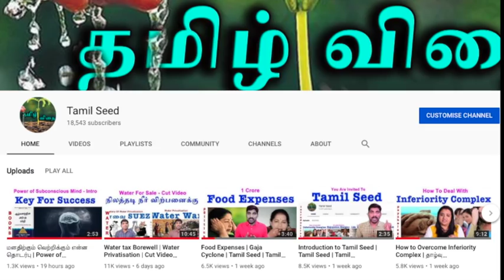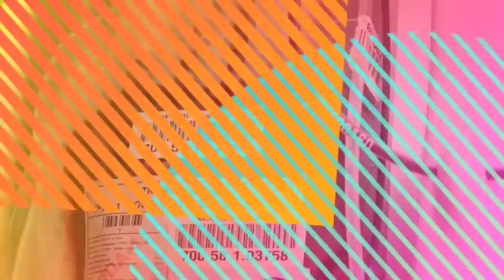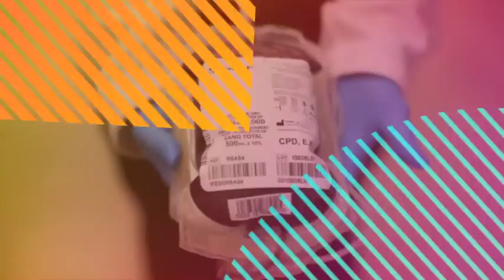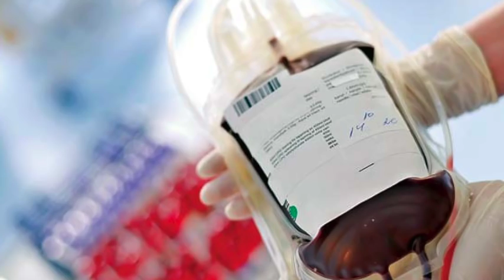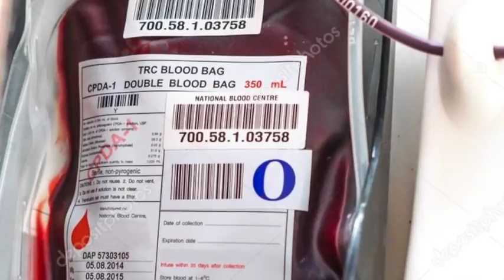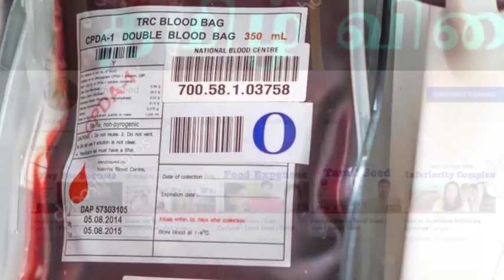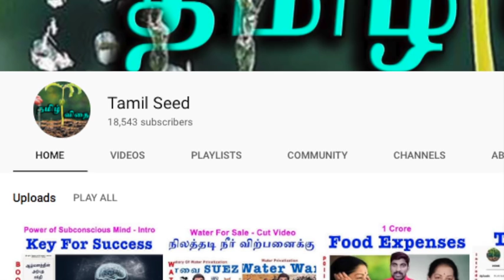8 மாத கர்ப்பிணி பெண்ணுக்கு எச்ஐவி ரத்தம் நடந்தது என்ன? | Tamil | Vicky